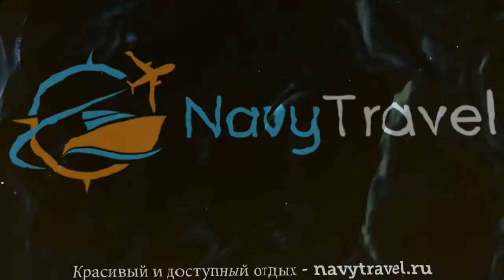MORJIM BREEZE (старое название THE CRIB, PAMS PIRACHI) 2* обзор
Хотите отдохнуть и ищете туры, Индия – отличное место для отдыха. Посмотрите видео «MORJIM BREEZE (старое название THE CRIB, PAMS PIRACHI) 2* обзор» и поймите подходит ли Вам отель ЛИВИНЬО БРИЗ (старое название ЗЕ КРИБ, ПАМС ПИРАЧИ) 2* Север Гоа, который Вы можете забронировать по ссылке
Так же отель MORJIM BREEZE (старое название THE CRIB, PAMS PIRACHI) 2* иногда называют гостиница MORJIM BREEZE (старое название THE CRIB, PAMS PIRACHI) 2* Индия или гостиница ЛИВИНЬО БРИЗ (старое название ЗЕ КРИБ, ПАМС ПИРАЧИ) 2* Север Гоа.
Какие услуги в MORJIM BREEZE (старое название THE CRIB, PAMS PIRACHI) 2* Индия Север Гоа бесплатны, а за какие необходимо платить отдельно.
В каком году был построен отель ЛИВИНЬО БРИЗ (старое название ЗЕ КРИБ, ПАМС ПИРАЧИ) 2* Север Гоа, производилась ли реконструкция или ремонт и в каком году.
Отель MORJIM BREEZE (старое название THE CRIB, PAMS PIRACHI) 2* Индия Север Гоа
Еще больше туров в такую страну как Индия можно найти на странице